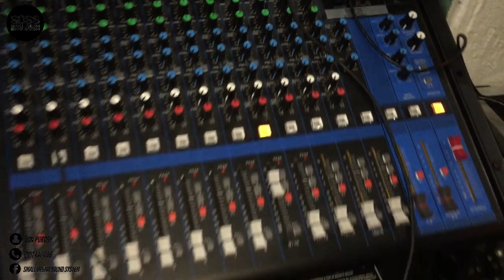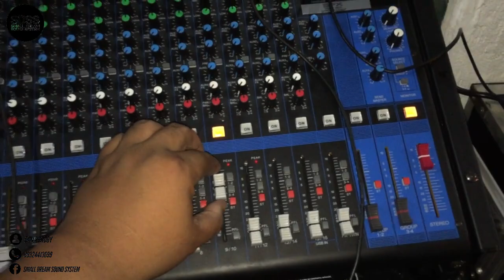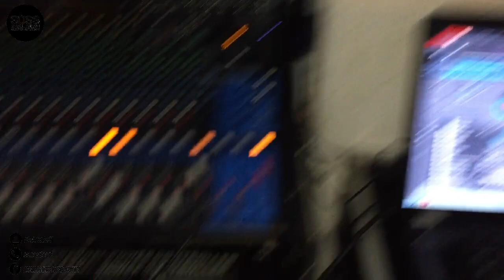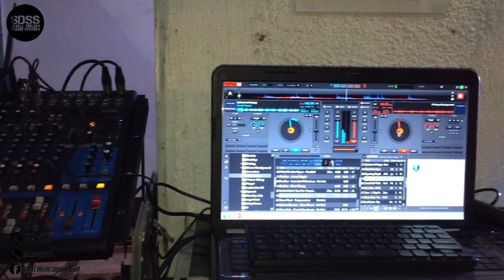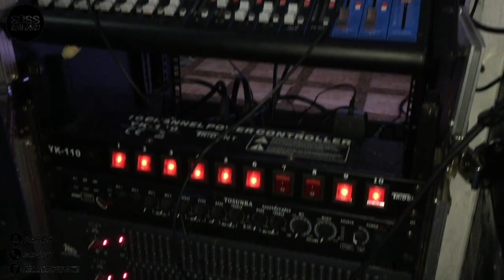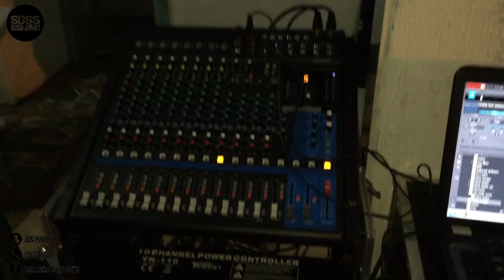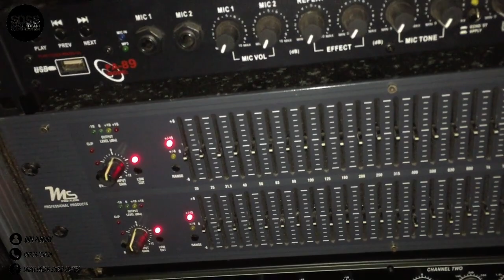Lights and Sounds setup LGBTQ Talisay at Aqua Cainta by SDSS